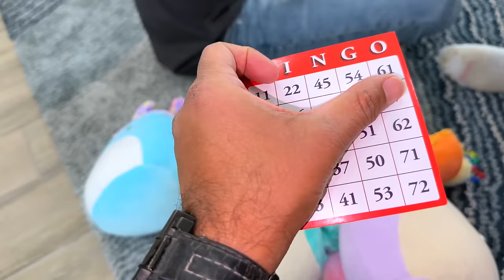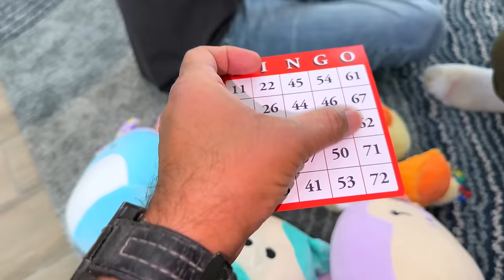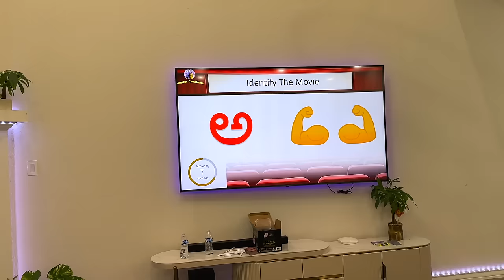Family Party 🎉🥳 చాలా Months తర్వాత కలిసాం | VAAS Family | Telugu vlogs